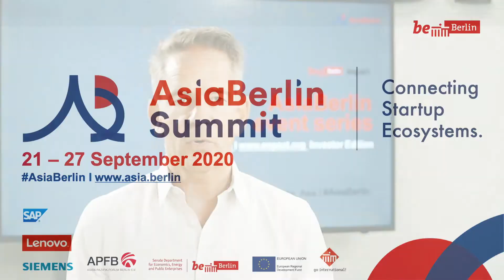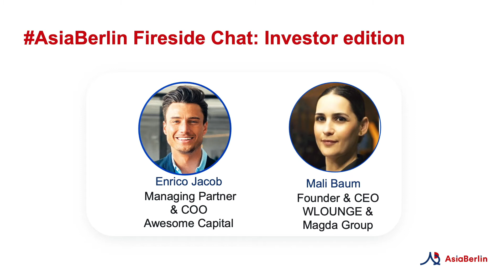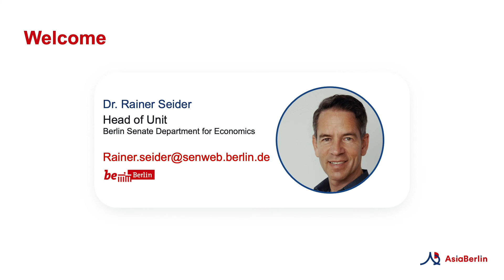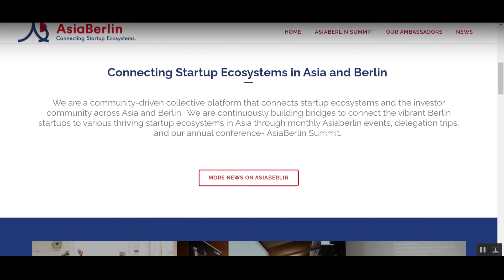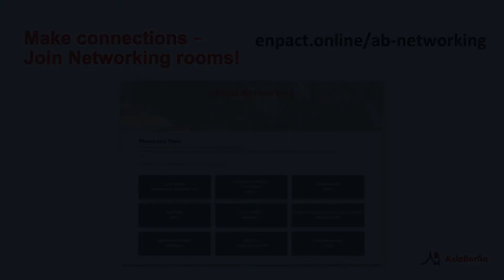AsiaBerlin Fireside Chat: Investor Edition #2 by Berlin Senate Department of Economics & enpact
The second edition of AsiaBerlin Fireside Chat took place on July 29 with Enrico Jakob, Managing Partner & COO, Awesome Capital group, who shared about the 1st German-Chinese Investment Platform with Venture DNA and Mali Baum, Founder & CEO, WLOUNGE and Magda Group . Enrico showed the opportunities and necessities for cooperation with Chinese partners due to the speed of innovation and economic dynamic in China. Joining capital from Europe and China is Awesome Capital's approach to build startup bridges between the ecosystems even in difficult times. AsiaBerlinCommunity Learn more about AsiaBerlin: https: // https: // https: // _community